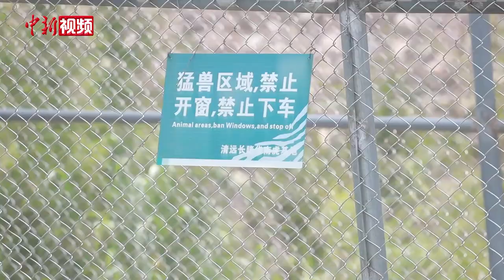探访华南虎野化基地 看专家如何“放虎归山”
【解说】老虎突然出现在车前，围着汽车打转，一会之后，又回到树林里，消失不见。这样的情景似乎与往常到动物园的自驾游区域差不多，但实际上，这头老虎和动物园的老虎并不一样，它是一头已经野化了的华南虎。
        【现场】
        【解说】山羊一出现在视野里，华南虎马上以极快的速度扑了上去，准确咬住山羊的脖子，然后又迅速带回隐秘安全的地带。这一系列的动作，在动物专家的眼里，都与动物园的老虎有着巨大的差别。
        【现场】动物管理员
        有这只山羊的话，它三天不再吃，肚子也不会很有饥饿感，如果是再大一点的一只羊，它甚至可以顶到一个星期不吃东西。
        【同期】长隆集团动植物管理部副总经理 杨汉东
        野化的虎，它时间越长它会相对地胆子比较小，一有风吹草动，它就会往树丛里面跑，圈养的虎对人会比较亲一点。
        【解说】以上这些画面都来自广东清远长隆华南虎繁育野化基地，从2016年建立以来，工作人员在这片大山里，修建了12公里的铁丝网道。在动物园里，动物呆在笼子里，在这里，则是人要呆在笼子里。更大的空间和自由，要提供给回归野外的动物们。
        因此，我们的拍摄等于是闯入了华南虎的领地中，所有人必须呆在车上，隔着车窗拍摄，在寻找华南虎的身影的同时，另一边一头黑白相间的孟加拉虎也悄悄走过。目前，共有两头野化成功的华南虎在这个区域生活，而在其他区域中，还有四头华南虎正在学习自主捕食。在野外遇到猎物能不能判断出来，能不能咬住猎物要害部位，都是这些体型健硕的“菜鸟”要学会的本领，是“放虎归山”至关重要的一步。
        它不会野外捕食活食的话，我们会先让它看着会捕食活食的虎去抓，或者是带动它们去做这一系列的训练，我们的近期目标就是，虎能在野外能自我采食 自我繁殖，如果它要到成功的话 ，可能需要一个非常长的时期，可能就是我们说的远期目标，到最后它的子一代 ，到子二代子三代，它们能够回归野外放归野外的话，这就是我们的目的。
        【解说】华南虎，是中国特有的老虎，也是世界十大濒危物种之首。由于华南虎太过珍贵，从2019年开始，基地利用孟加拉虎先行尝试野化训练，几年下来，这批孟加拉虎不仅会独立捕食，还成功实现了野外繁殖。
        【解说】杨汉东坦言，珍稀动物野化的道路还很长，两头华南虎算是迈出了重要一步，但这些华南虎真正的自由，要到它们的若干代后才有可能实现。